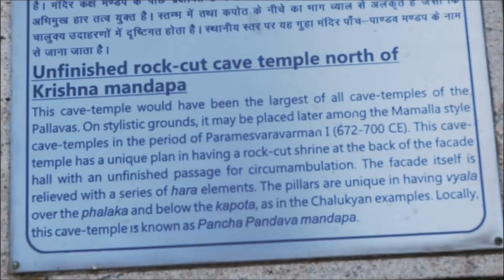Ellora Kailasa, Mahabalipuram, Vellore Temple